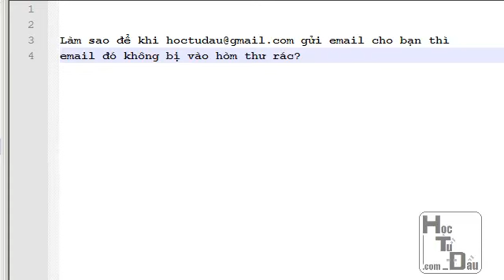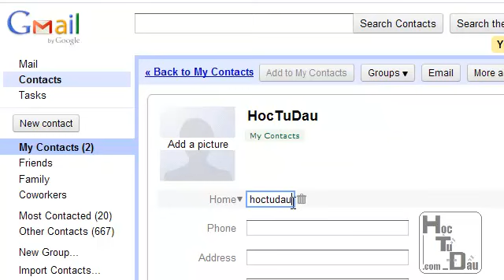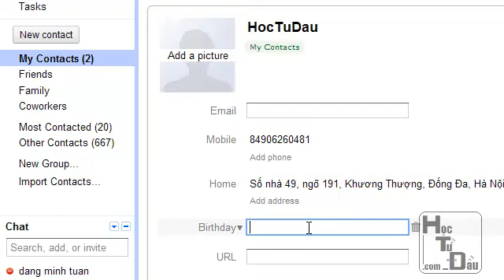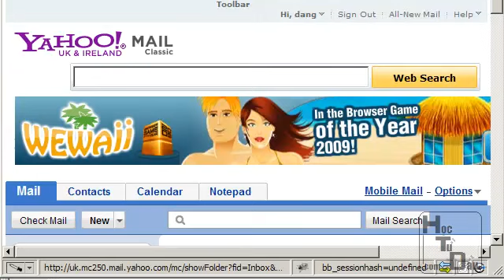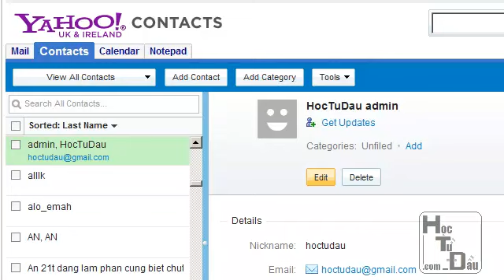Add Contacts to Email